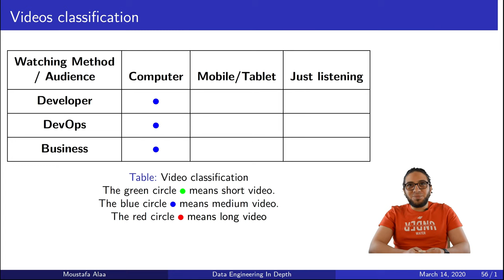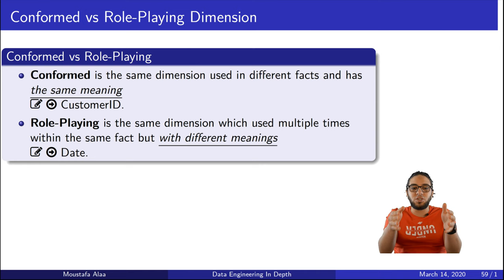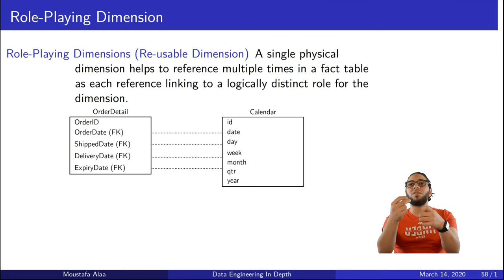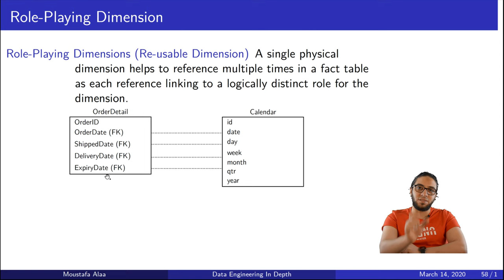Ch.02-20 Dimension Types: Role Playing Dimension | Data Modeling | DWH Architecture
In this video we present Role Playing Dimension with example. We discuss the difference between Role playing and Conformed dimension.